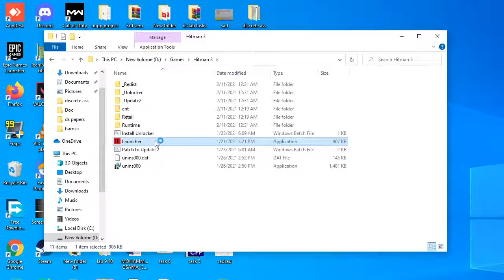|Hitman 1|Hd gameplay|Ghost gamerz